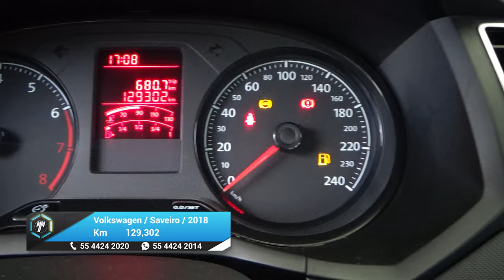Volkswagen / Saveiro / 2018 - 26652